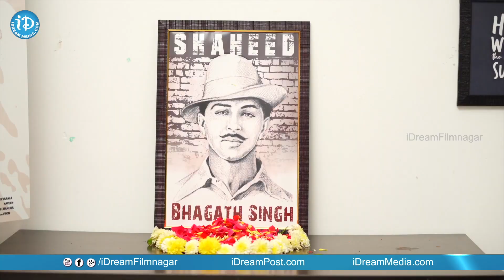Bhagat Singh Nagar Team Special Interview | Vidarth | Dhruvika | iDream Filmnagar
Watch Bhagat Singh Nagar Team Special Interview.

"Bhagat Singh Nagar" is a film marking the debut of Vidarth and Dhruvika under the direction Walaja Kranthi and is being produced by Ramesh Udattu and Walaja Gauri under the banner of Great India Media House.